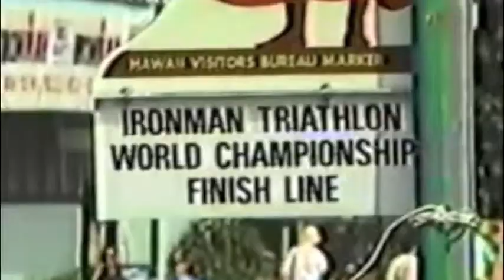Bob Wieland & Sammy Maloof Double Amputee & Hollywood Stuntman Changing Lives sammymaloof.org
Hollywood stuntman, speaker, author and life-coach Sammy Maloof and Vietnam Veteran, Speaker Bob "Mr. Inspiration" Wieland are much requested motivational key note speakers with one of the best corporate and school assembly programs in the country. Do you really want an unforgettable, life-chaning event? Book them today!